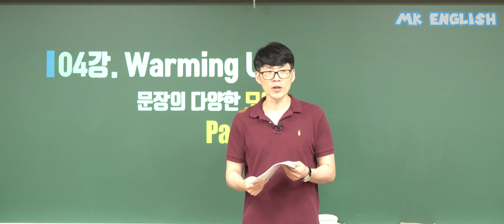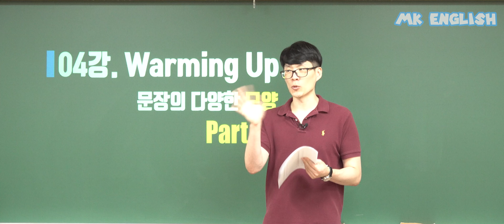단어 암기는 비효율적이야..그리고 제발 단어 시험 직전에 외우지마..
촬영일 : 07월 16일 고1 MK GRAMMAR 04강 S+V+O 예일여고 반